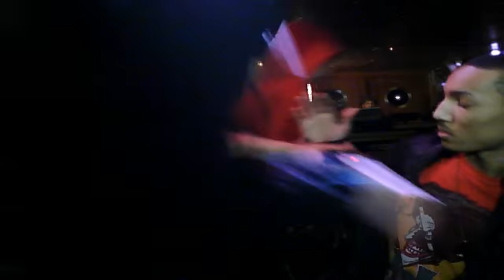SP:R1 19-02-12 Finals [SonsOfLuna]Tim(jin) V [FNC]FanaticJin(dj)